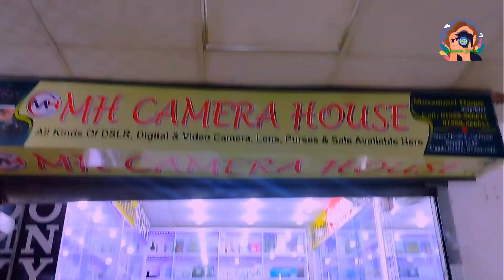নকল ক্যামেরা চিনার সহজ উপায় | used DSLR Camera কিনতে হলে ভিডিওটি একবার দেখুন | MH Camera House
🎯 আমাদের ঠিকানাঃ MH Camera House
 (Sales & Servicing Center) 📷
Shop No-204,1st floor...🏢 Bepary Tower
Middle Badda,Dhaka-1212.

Used Camera lens Price In Bangladesh 2023 | Used DSLR Price In BD 2023 | Second Hand Camera Price BD 2023

🎯 ঠিকানাঃMH Camera House shop no-204(1st floor), Bepary Tower,Middle Badda,Dhaka-1212. imo/what's app : 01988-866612,/ 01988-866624